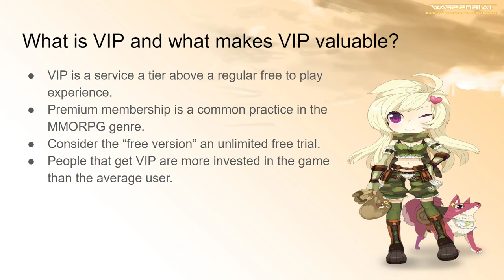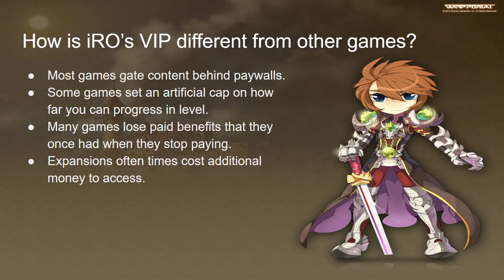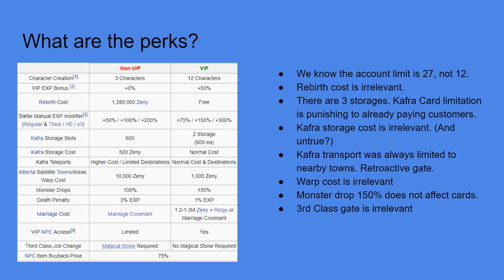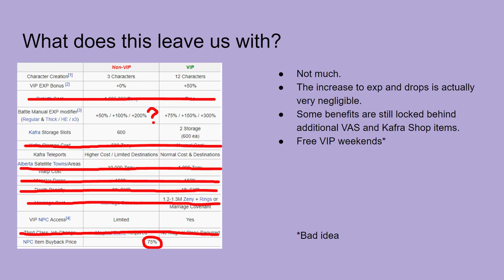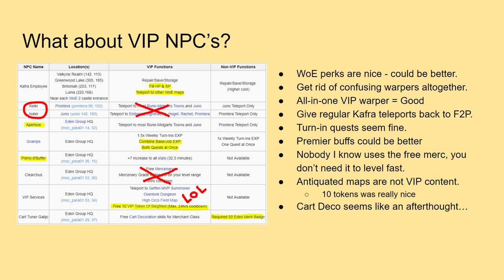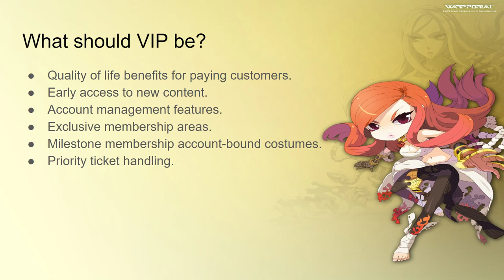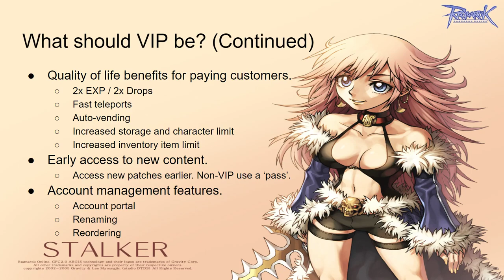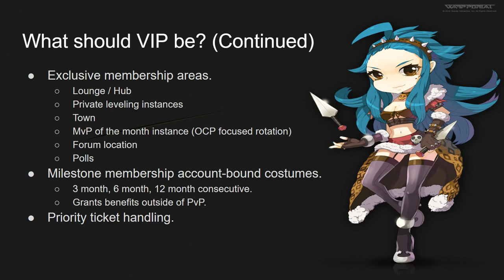Improving VIP for iRO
Response video to official forum thread asking for things that would improve the game. I believe the most achievable goal is improving VIP benefits.